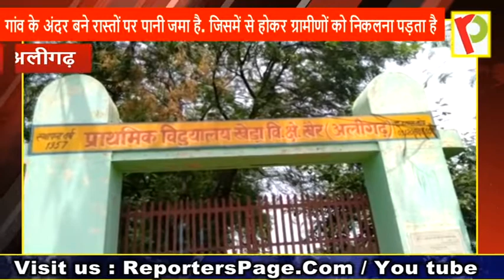स्वच्छ भारत अभियान को ग्राम प्रधान लगा रहा पलीता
अलीगढ़- दरअसल पूरा मामला अलीगढ़ के  तहसील खैर के गांव खेड़ा का है जहां एक पूर्व प्रधान को योजनाओं के पैसे को गबन करने के आरोप में उसे जेल भेज दिया गया था, इतना सब होने के बावजूद भी गांव के अन्य प्रधान  प्रधान सुधरने का नाम नहीं ले रहे हैं ,और आम जनता के लिए सरकार द्वारा दी जारही योजनाओं का बंदरबांट करके तरह तरह के घोटाले करते नजर आरहे है,दरअसल घोटाले का एक ऐसा ही मामला अलीगढ़ के तहसील खैर के  गांव खेड़ा में  फिर सामने आया है जहां विकास कार्य मानक के अनुसार नहीं हो रहा है. और शौचालय बनाने में घटिया ईटों का प्रयोग हो रहा है. सीमेंट की जगह बालू का प्रयोग कर चिनाई  की जा रही है. गांव में लोगों का हाल बेहाल है गांव के अंदर बने रास्तों पर पानी जमा है. जिसमें से होकर ग्रामीणों को निकलना पड़ता है. पक्की सड़क इस गांव के लिए जैसे एक सपना हो गई है. गांव के लोगों ने कई बार जिलाधिकारी और संबंधित अधिकारियों से शिकायत की लेकिन कोई समाधान नहीं मिला. स्वच्छ भारत मिशन के तहत शौचालय निर्माण में धांधली हो रही है जिसमें प्रधान व अन्य अधिकारियों द्वारा गबन किया जा रहा है. लेकिन अफसरों ने आंखे बंद कर रखी है.,सरकार के द्वारा आम जनता के लिए चलाई जारही योजनाओं में जमकर घोटाला होरहा है। अब देखना ये होगा क्या ऐसे घोटालेबाजों के खिलाफ कोई कार्यवाही होपायेगी या नहीं ये देखना अभी बाकी है।